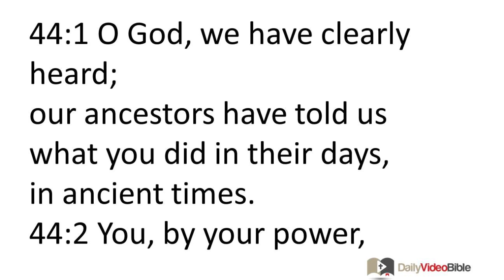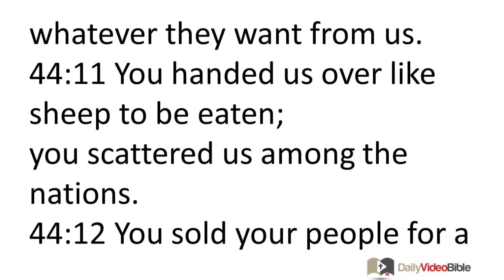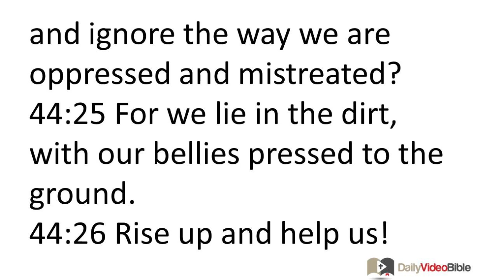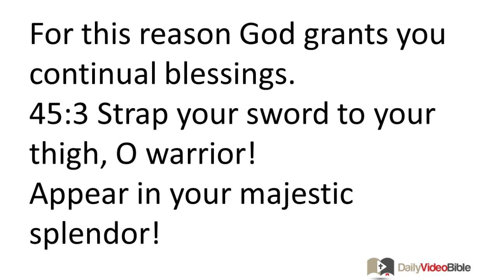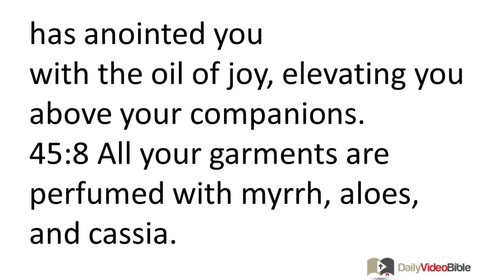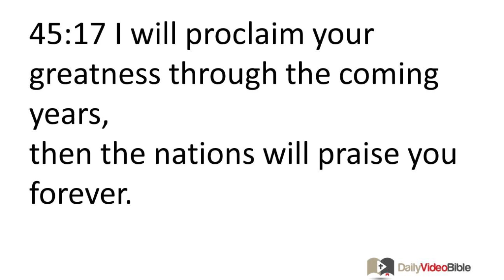June 5 Psalms 44 and 45 Old Testament for the Daily Video Bible DVB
For the music director; by the Korahites, a well-written song.
44:1 O God, we have clearly heard;
our ancestors have told us
what you did in their days,
in ancient times.
44:2 You, by your power, defeated nations and settled our fathers on their land;
you crushed the people living there and enabled our ancestors to occupy it.
44:3 For they did not conquer the land by their swords,
and they did not prevail by their strength,
but rather by your power, strength and good favor,
for you were partial to them.
44:4 You are my king, O God!
Decree Jacob's deliverance!
44:5 By your power we will drive back our enemies;
by your strength we will trample down our foes!
44:6 For I do not trust in my bow,
and I do not prevail by my sword.
44:7 For you deliver us from our enemies;
you humiliate those who hate us.
44:8 In God I boast all day long,
and we will continually give thanks to your name. (Selah)
44:9 But you rejected and embarrassed us!
You did not go into battle with our armies.
44:10 You made us retreat from the enemy.
Those who hate us take whatever they want from us.
44:11 You handed us over like sheep to be eaten;
you scattered us among the nations.
44:12 You sold your people for a pittance;
you did not ask a high price for them.
44:13 You made us an object of disdain to our neighbors;
those who live on our borders taunt and insult us.
44:14 You made us an object of ridicule among the nations;
foreigners treat us with contempt.
44:15 All day long I feel humiliated
and am overwhelmed with shame,
44:16 before the vindictive enemy
who ridicules and insults me.
44:17 All this has happened to us, even though we have not rejected you
or violated your covenant with us.
44:18 We have not been unfaithful,
nor have we disobeyed your commands.
44:19 Yet you have battered us, leaving us a heap of ruins overrun by wild dogs;
you have covered us with darkness.
44:20 If we had rejected our God,
and spread out our hands in prayer to another god,
44:21 would not God discover it,
for he knows one's thoughts?
44:22 Yet because of you we are killed all day long;
we are treated like sheep at the slaughtering block.
44:23 Rouse yourself! Why do you sleep, O Lord?
Wake up! Do not reject us forever!
44:24 Why do you look the other way,
and ignore the way we are oppressed and mistreated?
44:25 For we lie in the dirt,
with our bellies pressed to the ground.
44:26 Rise up and help us!
Rescue us because of your loyal love!